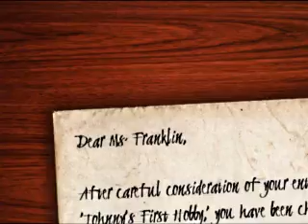Faulkner's Apprentice Official Trailer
The official book trailer for Val Muller's "Faulkner's Apprentice". Out now from Crowded Quarantine Publications.